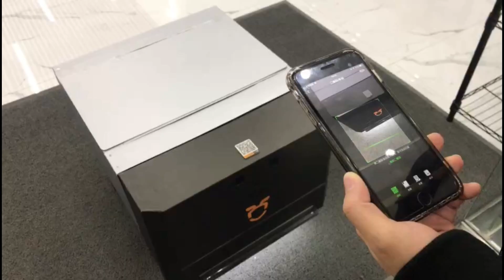KFC burgers delivered by Antwork robots for the first time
构建大规模的机器人运力网络（2019（Antwork） ADNET Robot collaborative instant delivery）